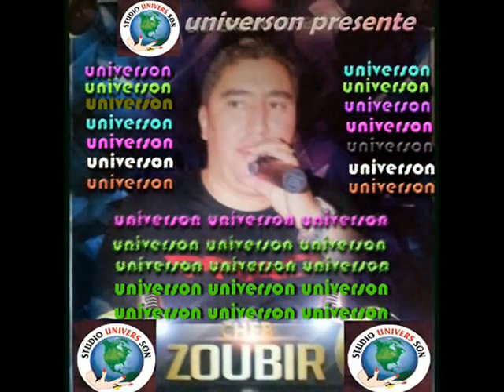Musique pr mariage top